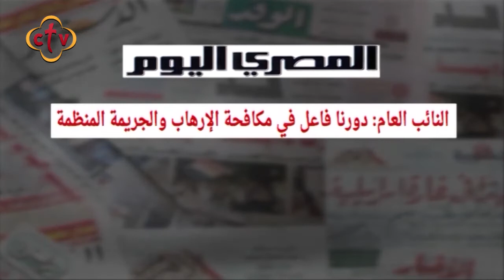برنامج صباح النور مع سالي سمير | 3-9-2019 | فقرة الصحافة "الدنيا فيها ايه"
ضيف البرنامج : د.مينا ملاك "الكاتب الصحفي"

Channel Frequency :
NileSat
Frequency 10815 Horizontal Symbol Rate: 27500 FEC: 5/6
Hotbird
Frequency 11179 Horizontal Symbol Rate: 27500 FEC: 3/4